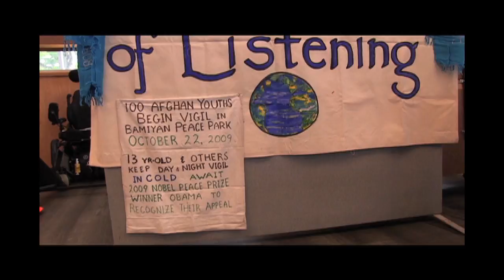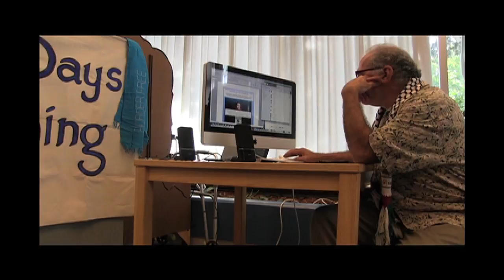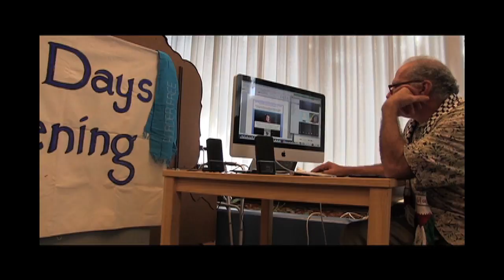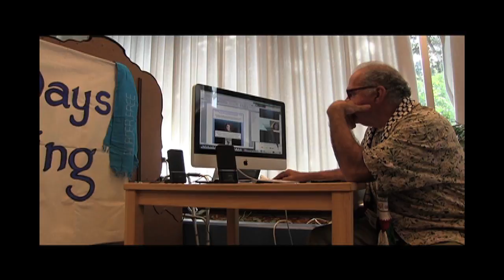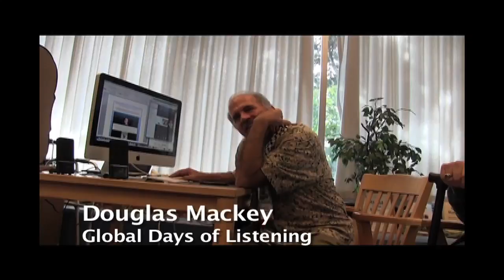Shuruq II - Olympia's Arab Festival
Shuruq II - Olympia's Arab Festival was held at the Olympia Center on October 14, 2014. Arab culture was the theme with music, dancing, food, exhibits, and presentations.